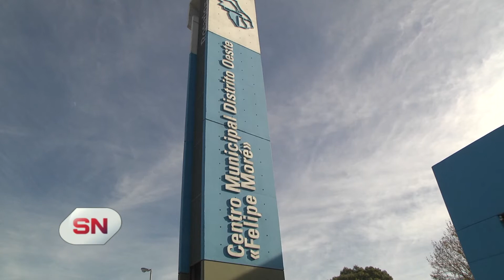Villa Banana se convertirá en barrio. Apertura de calles agua gas y veredas.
APERTURA DE CALLES, AGUA, GAS, VEREDAS
PABLO JAVKIN – INTENDENTE
SILVINA FRANA – MINISTRA INFRAESTRUCTURA

Ya comenzaron las obras en Villa Banana, se convertirá en barrio con apertura de calles, agua, gas, veredas y diseño de manzanas. Se incorpora así a la trama urbana y va a beneficiar a unas 1800 familias, es una obra que demandará más de dos años en estar terminada.